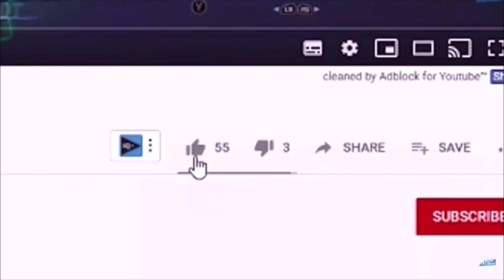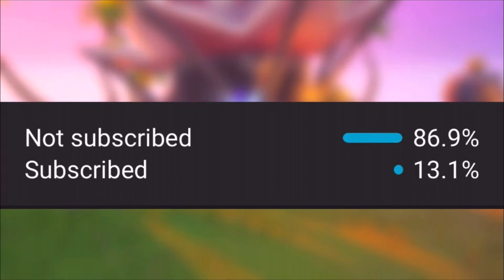Leaked Fortnite Motorcycles Gameplay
LEAKED MOTORCYCLE GAMEPLAY!

► This video shows leaked gameplay of the new Motorcycles in Fortnite Chapter 3 Season 3 as well as the new Fortnite Motorcycle Update.

Need more? I post daily Fortnite videos or anything interesting for Fortnite Battle Royale. if you didn't know i actually put a lot of effort into this video so it would be appreciated if you could please drop a like on the video and subscribe to join the DoovaSquad and share the video with your friends.